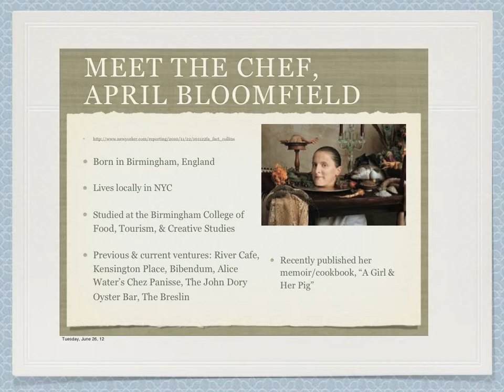Spotted Pig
NYC Sustainable Restaurants